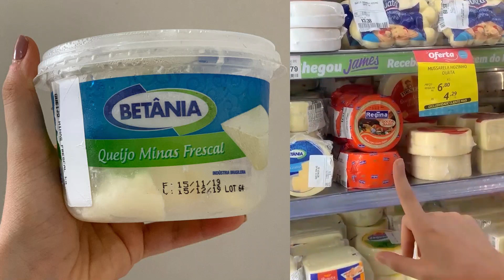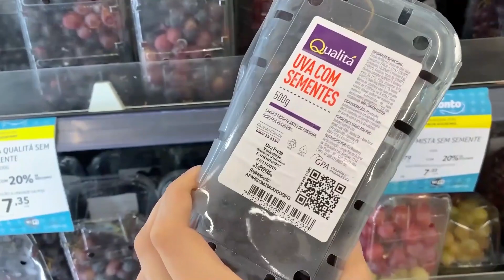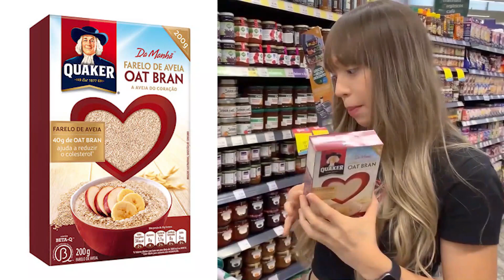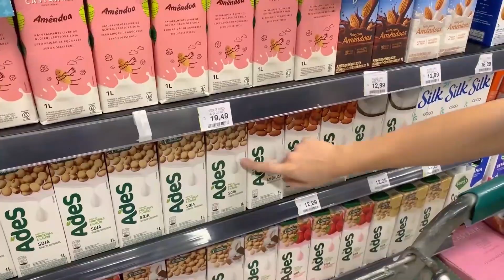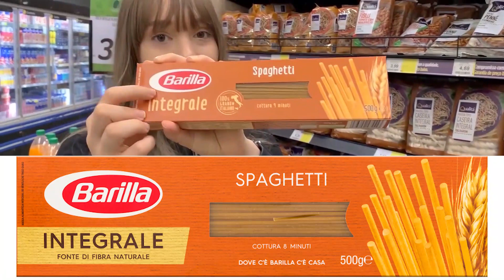COMPRAS SAUDÁVEIS NO SUPERMERCADO | Ana Letícia Lima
Oiii gente! Tudo bom? No vídeo de hoje, fui ao supermercado fazer algumas comprinhas que estavam faltando lá em casa e decidi e mostrar um pouquinho para vocês as minhas escolhas! Gostam de vídeo no supermercado? Querem dicas de como escolher industrializados?

• Todos meus suplementos são da DUX 🔥
SUPERCOFFEE com blend de 8 superfoods para dar energia e mais concentração (meu pré treino) 💪🏻
✨ MEUS LOOKS DE TREINO ✨
Cupom: ANALETICIA
Cupom: ANALETICIA
Barrinhas de proteína BOLD SNACKS ❤️

💪🏻 Quem monta meus treinos é o Luiz Salles!

Me siga no Instagram: @analetlima